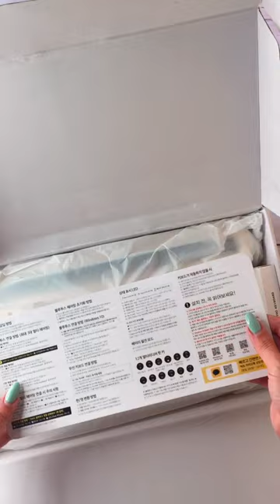UNBOXING ACTTO RETRO MINI BLUETOOTH KEYBOARD B305 | ASMR ✨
UNBOXING ACTTO RETRO MINI BLUETOOTH KEYBOARD B305
𝗰𝗿𝗲𝗱𝗶𝘁𝘀 🌻
Social Media 🌻